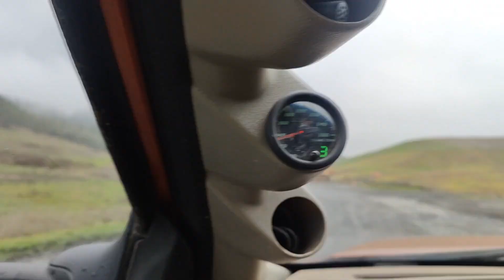Salmon Creek RV - Opt Outside follow up - Winch Assisted Demolition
We're back at Salmon Creek to finish up dismantling the RV we cleaned out several weeks ago - part of Friends of Fall Creek Watershed - FOFCW.org - Opt Outside cleanup. Mac and Steve are just inside the Willamette National Forest outside Oakridge...and we're using sawzalls and a Harbor Freight winch and  Amazon winch rope to pull apart the RV and load it in Mac's home built dump trailer. After cutting and ripping and loading up all the pieces we pull out the Super Sucker...a vacuum concentrator we built that harnesses five shop vacs into a six inch hose...perfect for picking up those tufts of insulation, broken glass, rotten wood and shards of plastic all over the site.